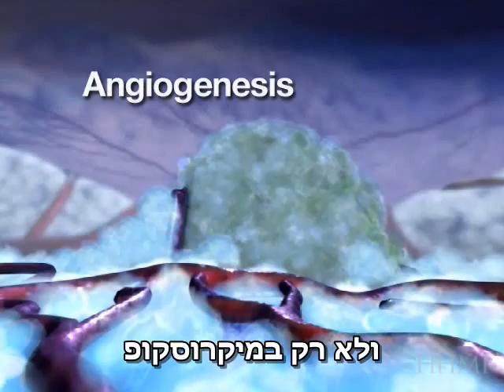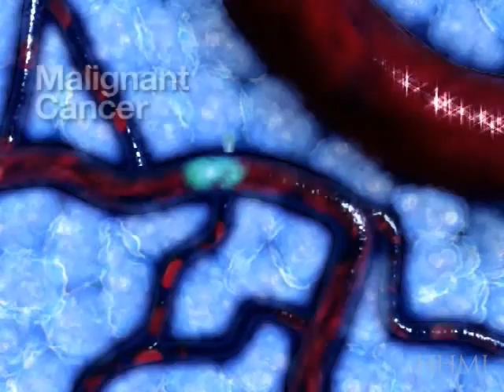angiogenesis אנגיוגנזה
להסבר מלא כנסו אל זהו סרטון מתוך המדור 'מאגר מדע' של האתר דוידסון און-ליין. דוידסון און-ליין הוא אתר חינוכי מבית מכון דוידסון לחינוך מדעי - הזרוע החינוכית של מכון ויצמן למדע.

הסבר על תהליך האנגיוגנזה - יצירת כלי דם, בעת יצירת גידול

This video was produced by Drew Berry